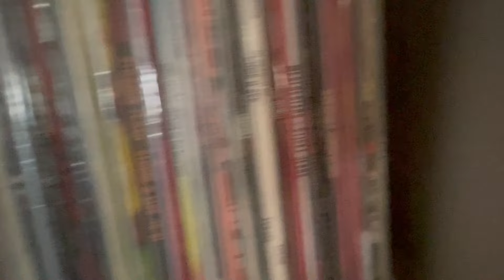The 2024 Japan Halloween Ball!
The 2024 Halloween Ball in Shinjuku is over for another year but here is an insight into the awesomeness of the weekend. I mainly focused on the Japanese bands I saw but a few others made it in to the mix like Hot Laundry (USA), Itchy And The Nits and The Meanies (AUS represent!), and Nite Echoes (Korea). Enjoy!